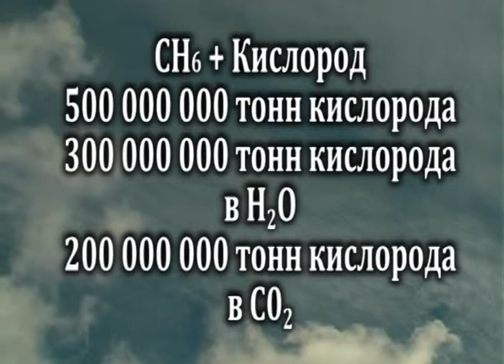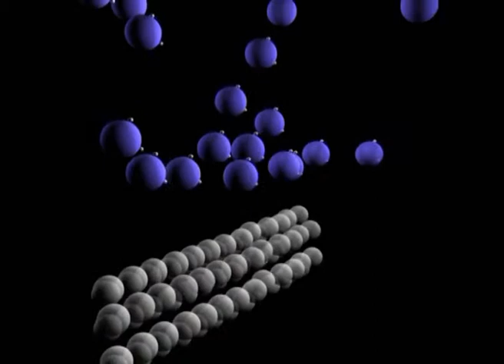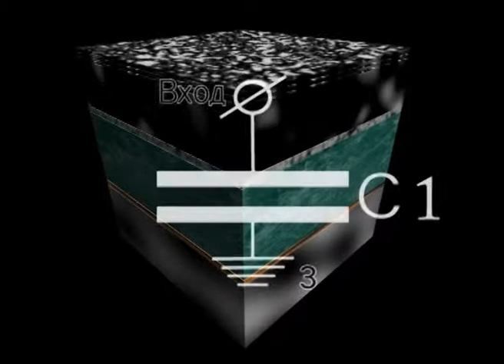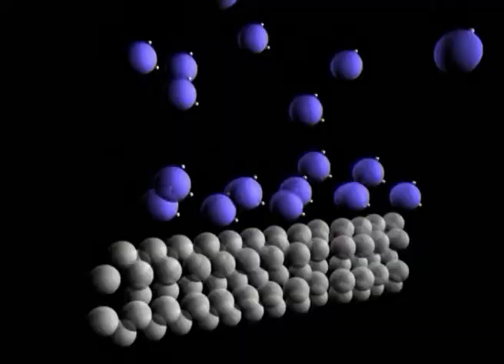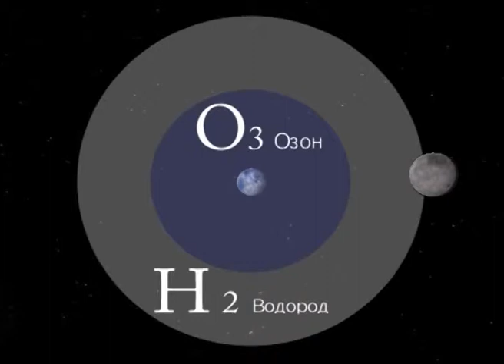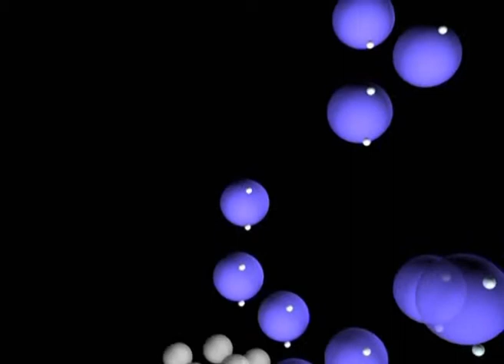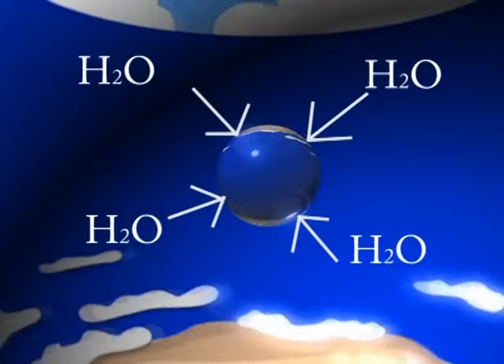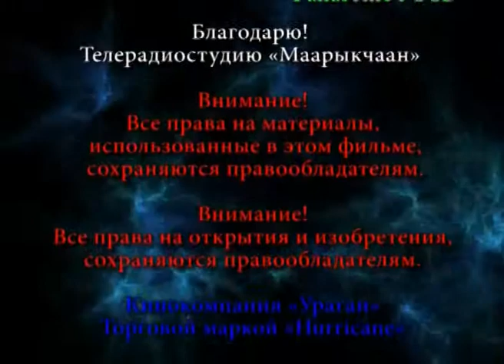Video of 2008 after the discovery of the technology of Jehovah God about a lightning insulator.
This video was filmed in 2008 year You can also visit our StayHome